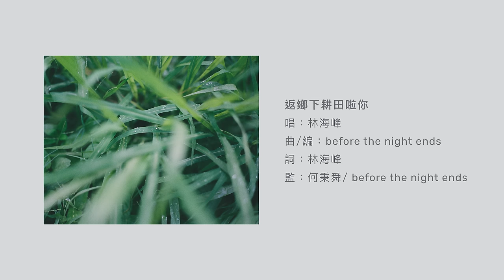林海峰 Jan Lamb - 返鄕下耕田啦你 EVERGREEN (Official Music Video)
林海峰 - 返鄕下耕田啦你

曲/編：before the night ends
詞：林海峰
監：何秉舜/ before the night ends

努力過 每日努力得幾多 喘不過氣 麻木到痺
快樂嗎 每日最後都會問自己
你或我 會在壓力煲老死
新聞報告 盡快熄機
打埋呢封信

離開啦 無問題 來做量地 斷捨離
如一幅荒廢地 有機有機 樂觀總有機
著對水鞋加草帽 鋤你

返鄕下耕田啦你 迷失時要靠自己搵返自己
返鄕下耕田啦你 臣服大自然奧秘
返鄕下耕田啦你 自自在日日農務 本土氣味
煮三餐本地鮮菜 來奉獻你

雜草堆變稻田  鋤爛泥地 學施肥
流幾千公頃汗  滿足到死 泥土中有機
有冇收成都開心 鋤你

某夜裏  刮暴雨十七級風 乜都冧哂 全部冇哂
要大喊  我哋要為這片地 明天
去學會 放下快活小種子 一鼓作氣 傻大笑地
種下一棵菜
要望天打掛

Guitars & keyboards by before the night ends
Drums by Edward Chiu, recorded at 117A Studio
Bass by CMgroovy
Cello by Anna Kwan, recorded by hobing at the invisible men studio
Backing vocals by before the night ends/ Joey Chu
Vocals recorded by hobing at Studio 117A
Mixed by mixbyfkh at Air Studio
Mastered by John Davis at Metropolis Mastering, London

MV Director: Jam, Jan Lamb
MV Producer: WaiWai Chan
Cast: Wong Yat Ho, Hilary Wong
Director of Photography: Jam
B Cam: Dun Lamb
First assist: Ho Kin Kwong
Gaffer: Woody
Art director: WaiWai Chan, Jimmy, Sinyeung Yan
Stylist: Jimmy, Sinyeung Yan
Hair Stylist: Peter Cheng
Make up Artist: Chi Chi Li
Photographer: Elaine Lam
Assistant: Wingki
Editor: Dun Lamb
Colorist: Dun Lamb